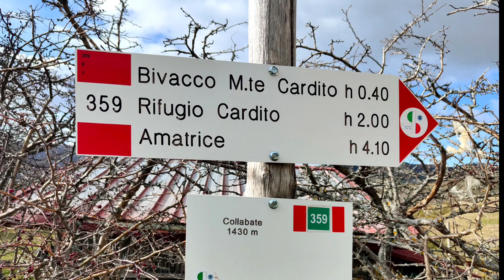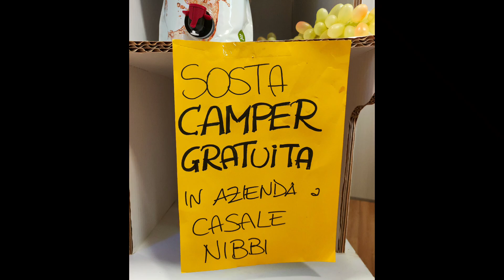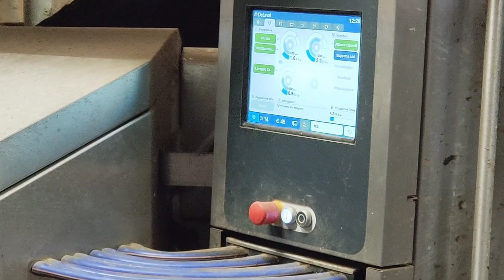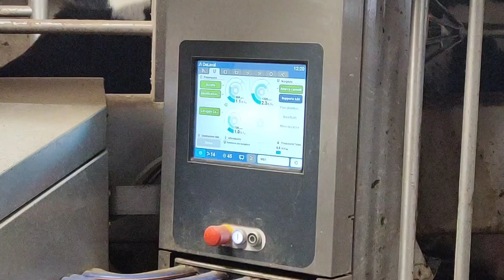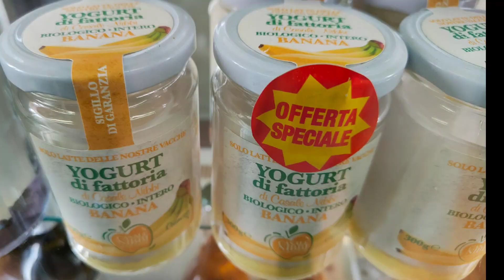liberamente in camper punt.879 a zonzo in quattro regioni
Nel crocevia delle quattro regioni, Abruzzo, Lazio, Marche e Umbria, vi porto a scoprire un territorio devastato dal sisma e che sta reagendo in ogni modo. CEA in centro educazione ambientale, B&B Lago Secco e Viral Pass sono stati gli artefici di questi 4 giorni.